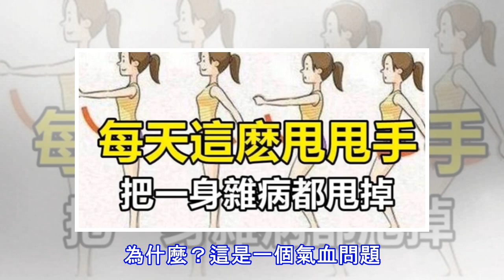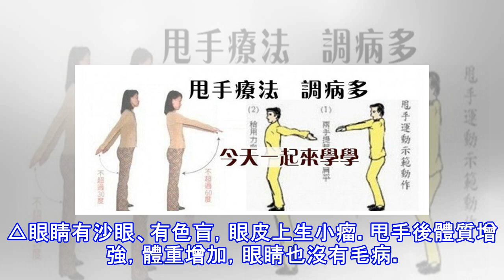必學必看！一定要學的養生方法：【甩手療法治百病】每天只樣甩甩手，竟然能治百病！（分享給身邊的朋友們）